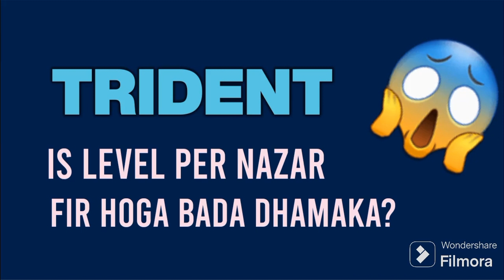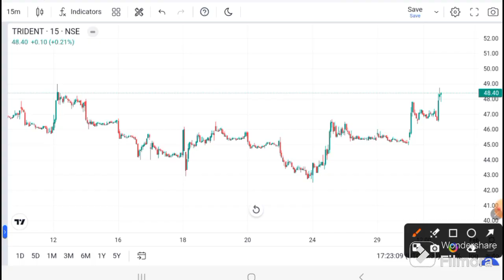Trident Latest News | Trident today news । Trident share latest news I Trident target